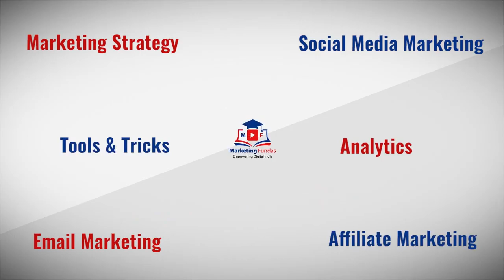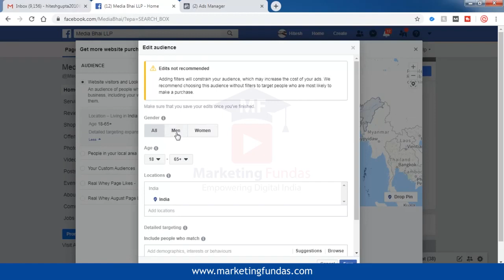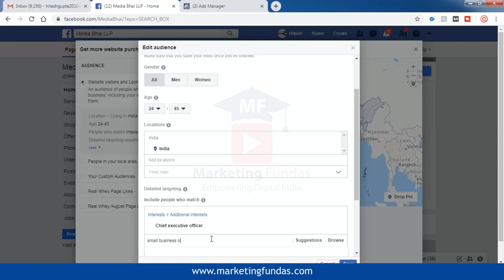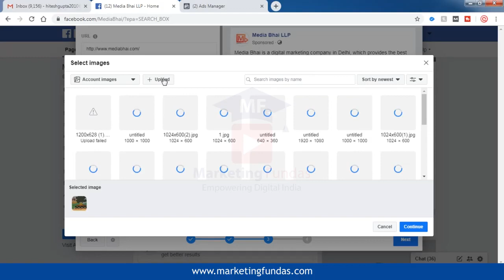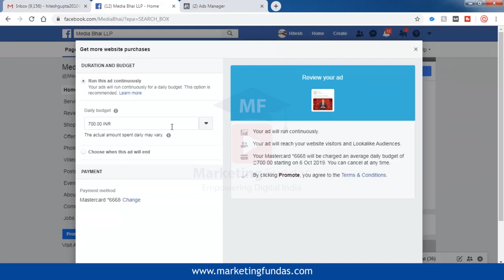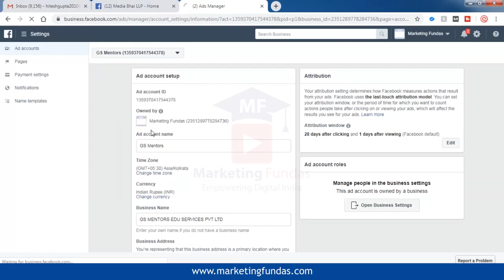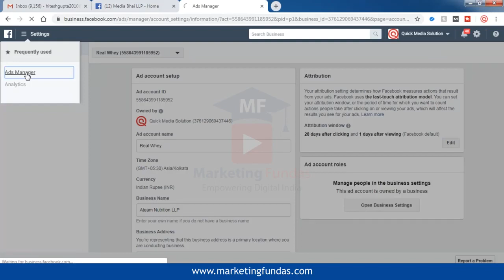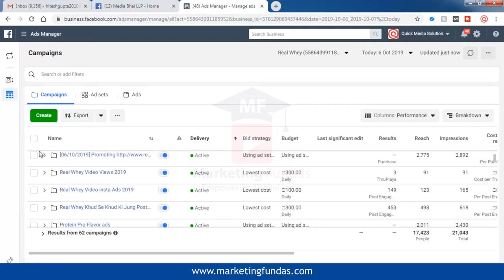Video Editing | Croma Remove | Green Screen | How To Sell Products Through Facebook Product Selling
We work on your Dreams